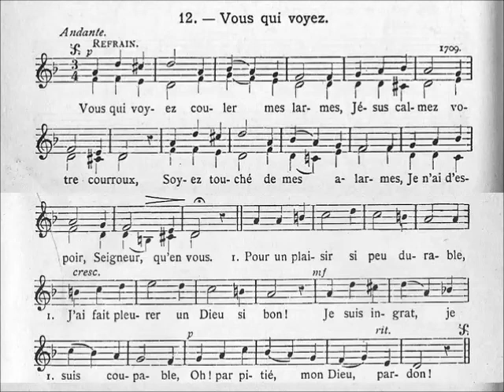019-Cri de douleur du pécheur (Vous qui voyez)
R- Vous qui voyez couler mes larmes,
Jésus calmez votre courroux,
Soyez touché de mes alarmes,
Je n'ai d'espoir, Seigneur, qu'en vous.

1- Pour un plaisir si peu durable,
J'ai fait pleurer un Dieu si bon !
Je suis ingrat, je suis coupable,
Oh ! par pitié, mon Dieu, pardon !

2- Je ne veux point cacher mon crime,
Vous me voyez à vos genoux :
C'est pour m'offrir comme victime ;
Mais suspendez, Seigneur, vos coups.

3- Pourrai-je bien pécher encore
Et transgresser vos saintes lois ?
Non, c'en est fait, Dieu que j'adore,
Plutôt mourir, oui, mille fois.

Chant & orgue: Jean-Myriam Chevalier
Auteur: non spécifié
Mélodie: non spécifié (1709)
Harmonisation: non spécifié